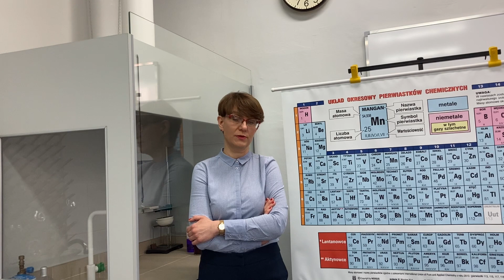Jak wygląda współpraca Liceum z partnerami?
Na te pytania udzieli odpowiedzi pani Magdalena Ciura – przewodnicząca Zespołu ds. Współpracy Liceum z Partnerami Naukowymi, nauczycielka chemii.